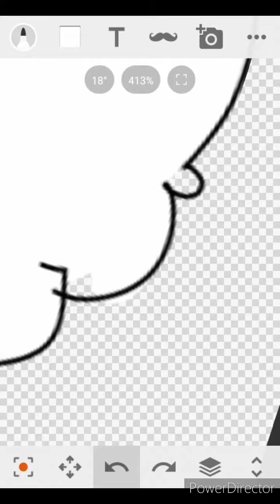Dibujito para @blü_p0n ÚwÚ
AAAAAHHHHHH gracias por todas las animaciones en las que salí muchísimas gracias Blui

*Tiempo: 7:55
App:Esbozo  (Boceto o sketch depende del pais)